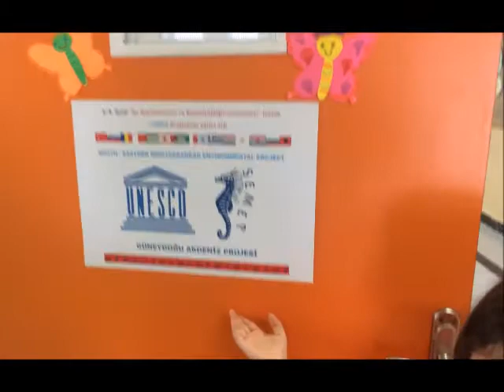Binbaşı Necatibey İlkokulu Semep 2016